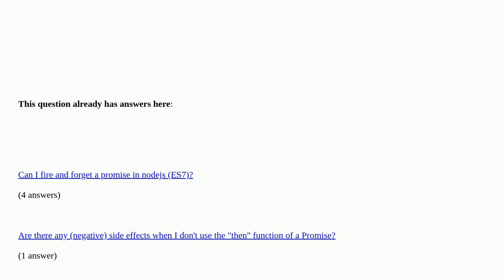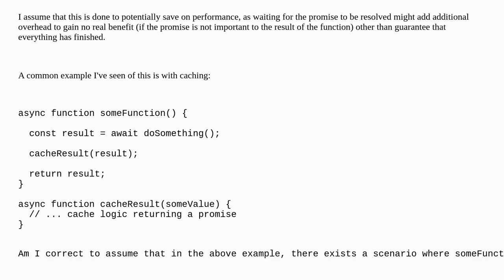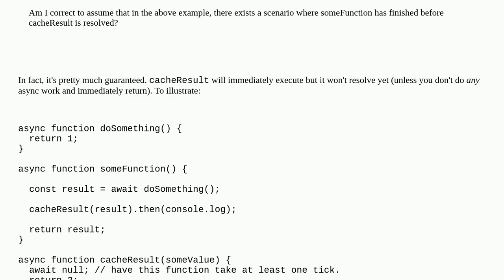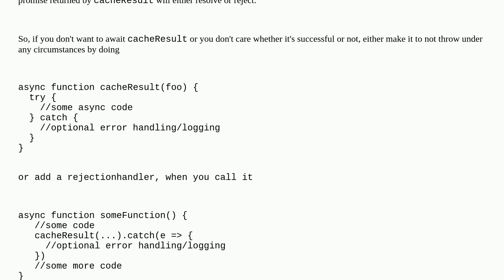Is it a bad practice to leave unimportant Promises unresolved?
Is it a bad practice to leave unimportant Promises unresolved? duplicate

A special thanks goes out to the community

  promise node.js javascript async-await